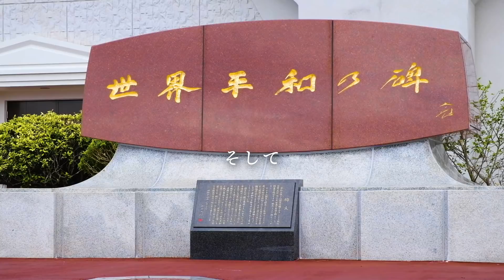「『勇気の魂』輝く 沖縄の友に捧ぐ〜 新しき勝利と幸福の楽土」〈桂冠詩人40周年企画〉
桂冠詩人の称号が池田大作先生へ贈られてから40年。
記念企画として、長編詩を映像化しました。

今回は、長編詩「〜『勇気の魂』輝く 沖縄の友に捧ぐ〜 新しき勝利と幸福の楽土」の抜粋を動画にしました。